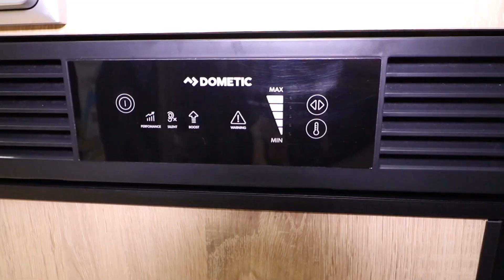Studie Clever Bike 540 Roomtour, CMT 2020, Hecksitzgruppe, Aufstelldach, Mini Bad aber Bike im Van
Clever 540 Bike auf der CMT 2020 in Stuttgart. Eine Studie. Also noch nicht "fertig". Aber interessant. Hinten große Hecksitzgruppe, im schmalen Keller Platz für ein Fahrrad. Geschlafen wird im Aufstelldach oder auf der Hecksitzgruppe die zum Bett umgebaut werden kann. Aber wer will schon dauern umbauen
Zielgruppe? Zum Beispiel angefressene Biker mit teurem Equipment die alleine oder max. zu zweit unterwegs sind. Wobei einer der Biker ist und der/die Andere zur Crew gehört. Denn es passt nur ein Bike ins Heck. Einen größeren Freundeskreis mit einigen Kästen kann man haben, die Party steigt dann immer in der Hecksitzgruppe des Clever Bike 540. Denn da passen sicher 5-7 Leute hin.

Herzlichen Dank!

IO Hawk eScooter Partner Programm:
Mittlerweile habe ich schon einige KM mit dem Exit-Cross hinter mich gebracht, einiges Offroad. Es macht einen guten Job. Daher entschied ich mich, dem IO Hawk Ambassador Programm beizutreten.
Falls Du auch ein IO Hawk Produkt kaufen möchtest, kannst Du dies gerne über folgenden Link tun:
Damit bekommst Du einen Rabatt von bis zu 30 EUR und ich eine Vermittlungsprovision von ebenfalls bis zu 30 EUR.
Alles freiwillig, keiner wird dazu gezwungen den Link zu verwenden. Viele Grüsse. Kai

Equipment:
15,4" Monitor ohne eigene Stromversorgung
Mobiler 300W Inverter
Solar LED Lampen mit Bewegungsmelder

travelcampingliving
Camera:
Canon EOS 77D
Blackvue DR650S-1CH
2 DJI Osmo Action
DJI Mavic Pro
Canon 550D

Ihr möchtet Kontakt aufnehmen:
Aber: aufgrund der vielen Emails und meiner limitierten Zeit, kann ich nicht immer schnell oder auf alles Antworten. Es wird aber alles gelesen!
Kurze Fragen lieber via Chat auf meiner Webseite:
TravelCampingLiving
Travel Camping Living